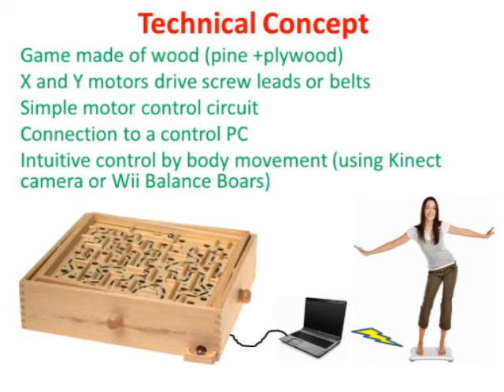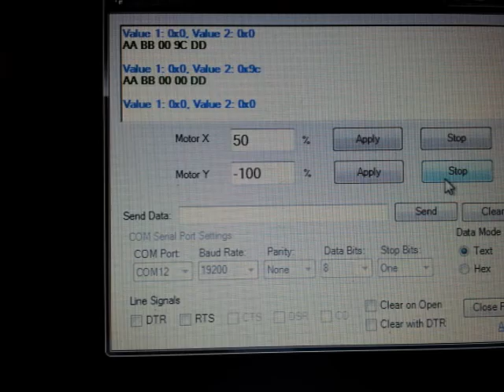Giant labyrinth project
this 6-by-6 feet wooden labyrinth was created for an innovation camp in Israel, 2012. It is controlled by body movement using the Wii Balance board.